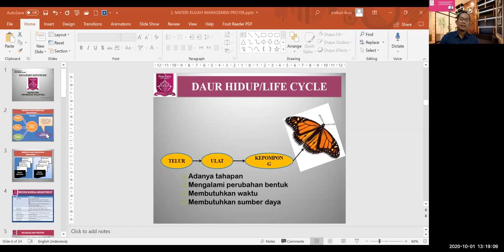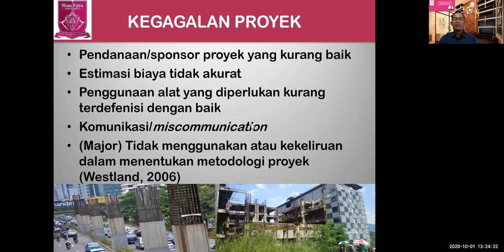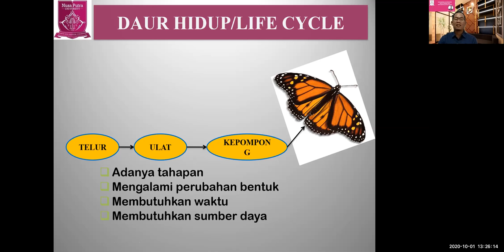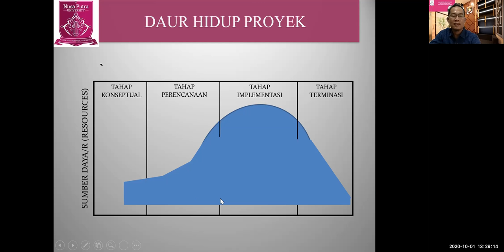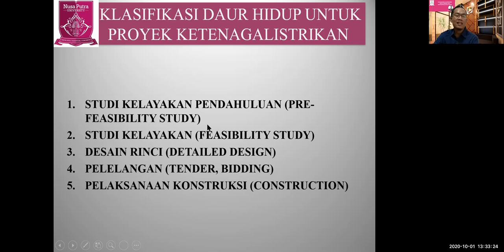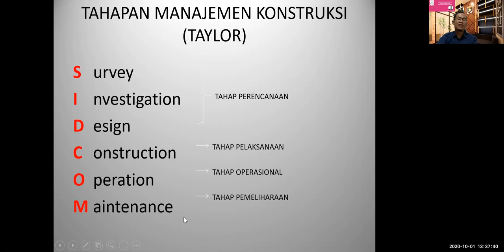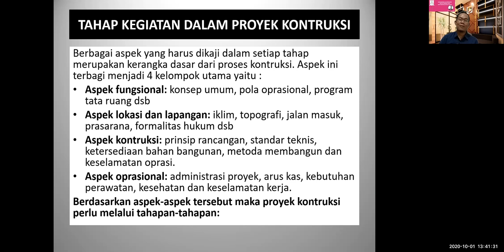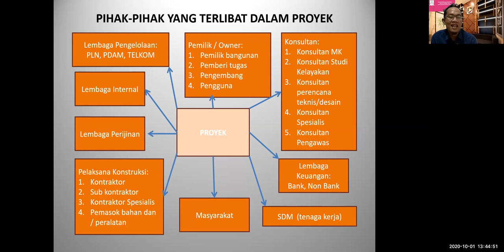Prodi Sipil, Manajemen Konstruksi session 3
Siklus Hidup Proyek